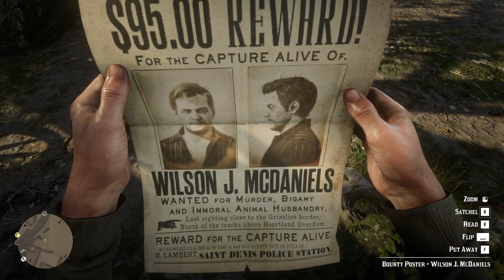Red Dead Redemption 2 | What happened here | Part 30 (No Commentary)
Welcome to the new adventure - Red Dead Redemption 2 PC Walkthrough and Gameplay (No Commentary).
Welcome to the official series of Red Dead Redemption 2 where we will a fugitive from the law.This series will include all the chapters and cutscenes of Red Dead Redemption 2 .

The story is set in a fictionalized representation of the United States in 1899 and follows the exploits of outlaw Arthur Morgan, a member of the Van der Linde gang, who must deal with the decline of the Wild West whilst attempting to survive against government forces, rival gangs, and other adversaries.After a robbery goes badly wrong in the western town of Blackwater, Arthur Morgan and the Van der Linde gang are forced to flee.